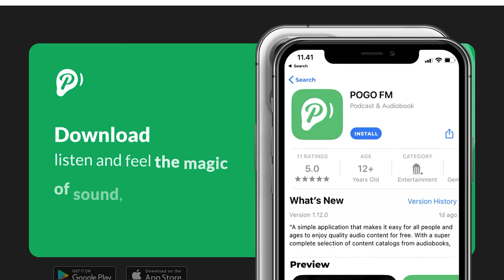POGO FM | Audiobook & Podcast, Brand Video, English Version, Listen all for Free, Download Now!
"Listen to audiobooks & podcasts content without ads, anywhere, anytime, a super lightweight application only on POGO FM.

POGO FM has hundreds of thousands of audiobook and podcast content that you can enjoy almost without limits. POGO FM has specific content genres that suit the interests and preferences of each audiobook and podcast listener. Listen to audiobooks and podcasts to you like while waiting in line, on the way, while studying or working.

POGO FM has a large catalog of audiobooks in various languages such as English, Indonesian, Malaysian, Vietnamese, Thai, and Filipino. The POGO FM audiobook is an audiobook that emphasizes a unique and touching listening experience. Feel every sound that comes out as if being read by your own mother, close, exclusive and touching. Feel the emotion, laughter, pounding in every POGO FM audiobook. POGO FM audiobooks are rigorously curated from the best scripts and produced by the best and most experienced voice actors. Original audiobooks from POGO FM provide an unforgettable experience and make you want to hear it again, again, and again.

Also listen to fun and informative chats through various podcasts available on POGO FM for free without ads. Starting from the theme of comedy, education, horror, history, religion, and many others.

The features available on POGO FM guarantee the maximum experience of exploring audiobooks and podcasts and all of them can be heard and downloaded for free. With a large catalog of audiobooks and podcasts on POGO FM, listeners can freely choose the audio content they like. POGO FM listeners can also enjoy content as long as you are active without being disturbed by advertisements so that they are comfortable when listening. The use of the POGO FM application is so easy that it can be accessed by all people. Use 'Sleep Timer' for Podcasts & audiobooks so you can fall asleep while listening to content.

The POGO FM application is designed based on the needs of creators and listeners with various features that are very supportive. POGO FM is a lightweight application that provides a super user-friendly application interface, making it suitable for all ages to listen to audiobooks and podcasts.

POGO FM is a brand based on the community, both listeners and creators of audio-based content such as audiobooks and podcasts. POGO FM is also simple and simple which is very suitable for use by all people and ages to listen to audio content for free.
Podcasts and audiobooks are the answer to tomorrow's challenges and POGO FM provides high-quality podcasts and audiobooks. When you only listen to audio content in the form of podcasts and audiobooks, then you can focus on studying, reading, working or other activities.

POGO FM builds an ecosystem where everyone can create, learn and make friends without any obstacles. POGO FM prioritizes support for audio creators regardless of background to freely upload audio content on POGO FM. Uploaded content can be heard for free. Joining POGO FM is the right choice for you creators who are developing audio-based content. POGO FM offers a monetization system that can support creators to grow. POGO FM is dedicated to growing with the audio creator community. POGO FM offers audio creators a wide range of support to produce the best work possible. POGO FM support such as training, free recording equipment, free studio and monetization system for audio creators. The community-based business model is the foundation of POGO FM where the progress of POGO FM is also the progress of the community."